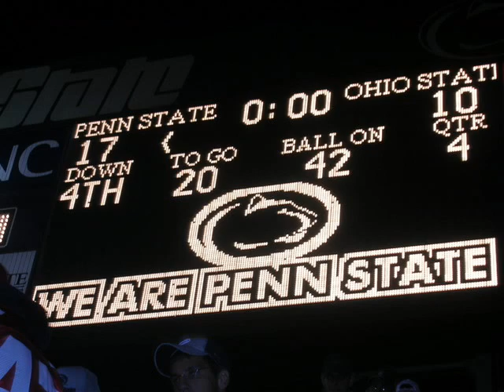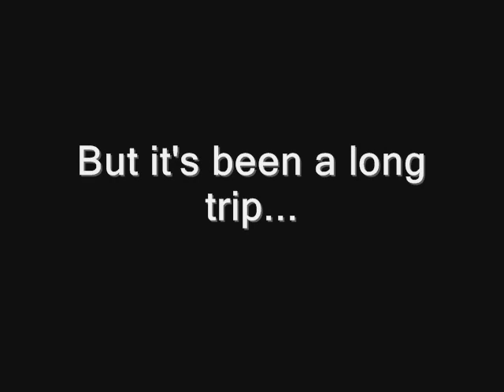We Are The Champions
A short slideshow about winning the Big Ten Championship and Orange Bowl in 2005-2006. :)